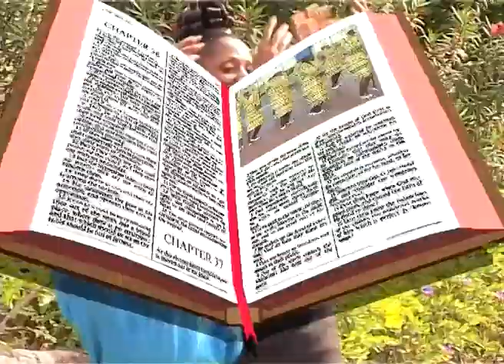Kawe Agape Singers - Mungu Wetu (Official Video)